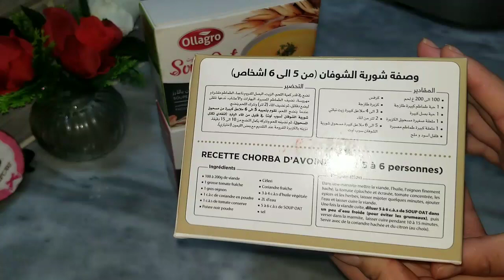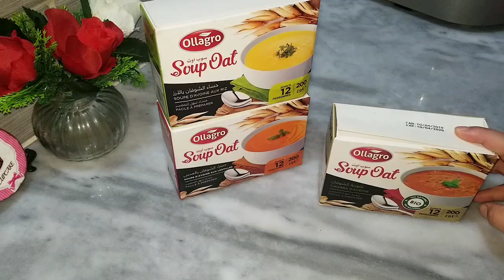حساء الشوفان بالعدس